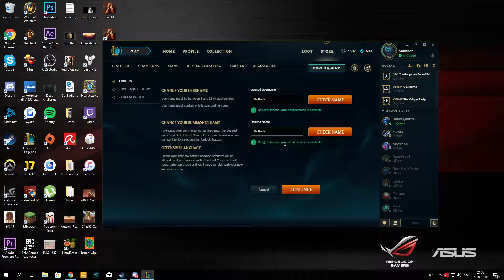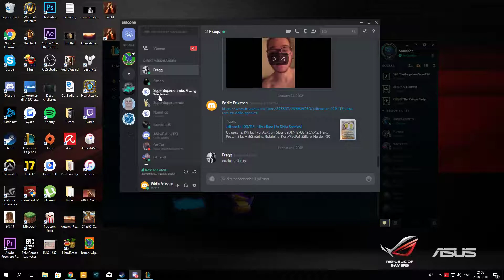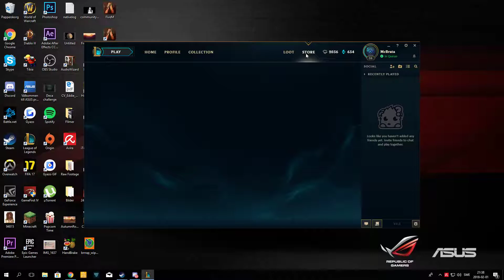Desktop 2018 02 01 21 39 10 02 DVR